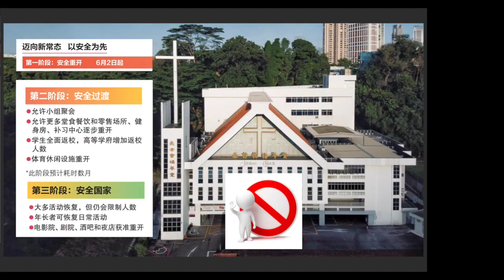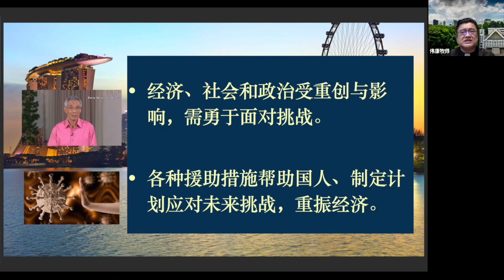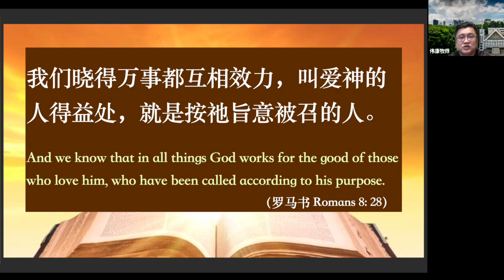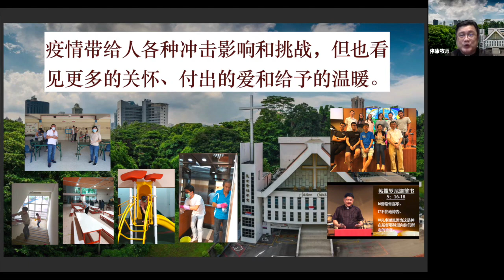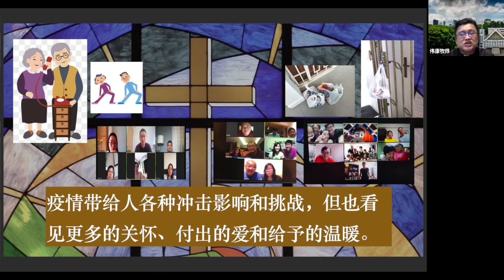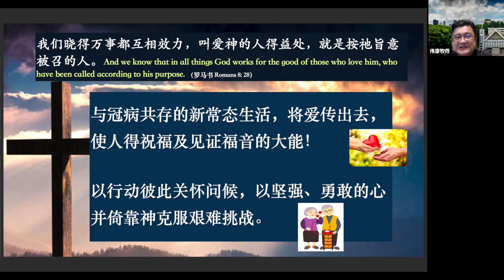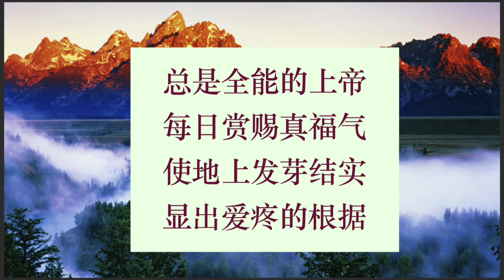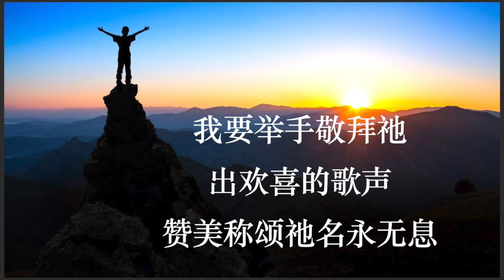Jubilee Church Elderly Service, 10th of June 2020 长老会禧年堂乐龄聚会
Online Broadcast of Jubilee Church's Elderly service for 10th of June 2020.

歌名："耶和华祝福满满"（闽南语）
词： 李信仪
曲： 游智婷
所属歌手：赞美之泉敬拜团
所属专辑：赞美之泉敬拜赞美专辑（二）